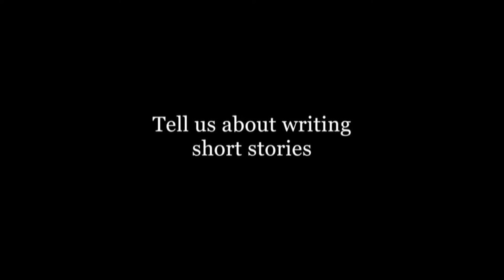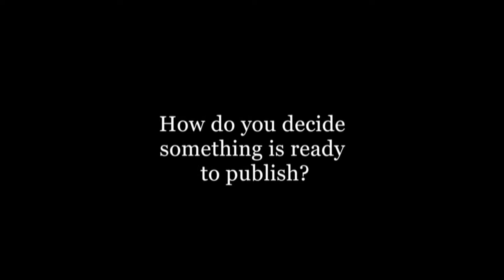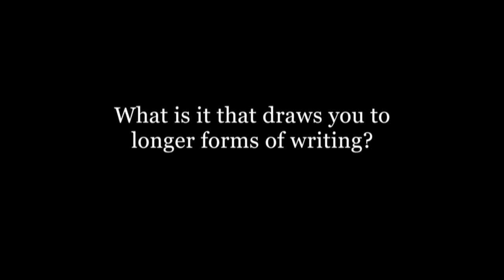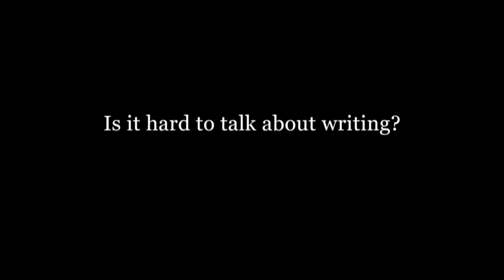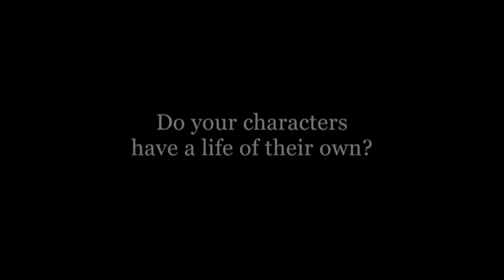Sarah Hall on Writing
Sarah Hall talks writing...